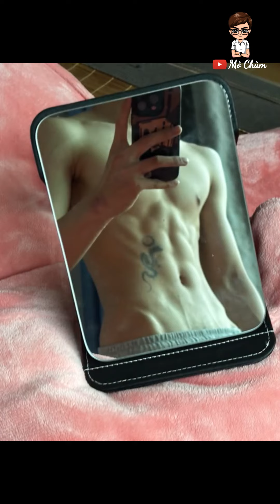Đột Kích Trái Tim Với Dàn Trai Đẹp 6 Múi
Chào mừng đến với kênh "Mò Chùm"! Hãy cùng Mò chiêm ngưỡng thân hình 6 múi săn chắc của những chàng trai châu Á điển trai với cơ thể hoàn hảo. Video này sẽ mang đến cho bạn những hình ảnh của các chàng trai với sáu múi và cơ bắp săn chắc, đảm bảo sẽ khiến bạn mê mẩn. Đừng quên đăng ký và nhấn vào biểu tượng chuông để không bỏ lỡ bất kỳ video nào của tôi! Chúc bạn có thời gian vui vẻ và thư giãn.

Welcome to the 'Mò Chùm' channel! Join us in admiring the well-defined six-pack abs of handsome Asian hot boys with perfect bodies. This video will bring you images of guys with six-pack abs and solid muscles, guaranteed to keep you hooked. Wishing you a fun and relaxing time.